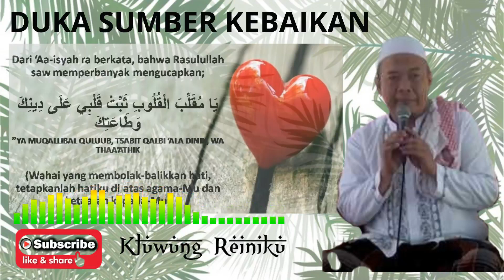Husnudzan Kepada Allah| KH Yazid Bustomi (Pasuruan)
Kajian kitab Al Hikam yg disampaikan oleh Kh yazid bustomi pasuruan#
Bagi Yang Baru Ikut Mendengarkan, Alangkah Lebih Baiknya Jika Memahami Dari Episode Seterusnya Sesuai Urutan Judul,
Supaya Tidak Mendapat Pemahaman Sepotong-sepotong
PONPES MIFTAHUL FALAH AL HASANI SELOTAMBAK KRATON (Pasuruan)
Jl. Pesantren Ds. Selotambak Kec. Kraton Pasuruan,
PO.BOX.26,  67151, Kota Pasuruan - Jatim
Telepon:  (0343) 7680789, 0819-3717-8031